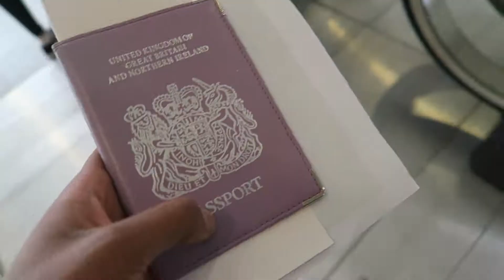TRAVELING TO FLORENCE, ITALY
Florence, Italy - VLOG 1

I went away for a two week trip to Florence, Italy. This was a trip i went on with my College, during my time in Florence we did work experience. This vlog is me traveling to Florence Enjoy:)

Mark G - Never Let You Go (Prod. Lewis Cullen)
-Mark G: